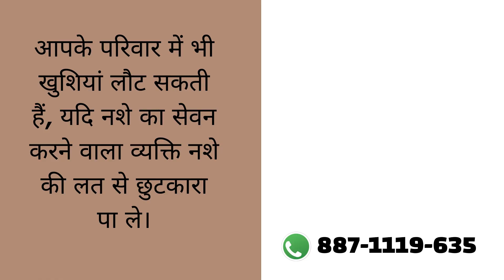Rehab Center in Pipariya, Best Rehab Center in Pipariya